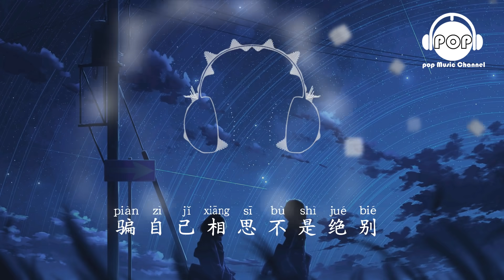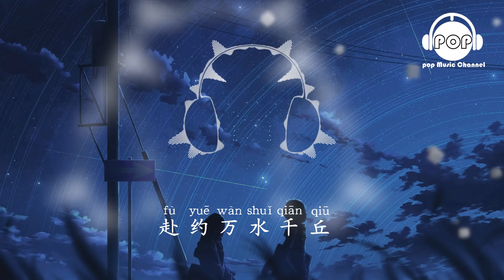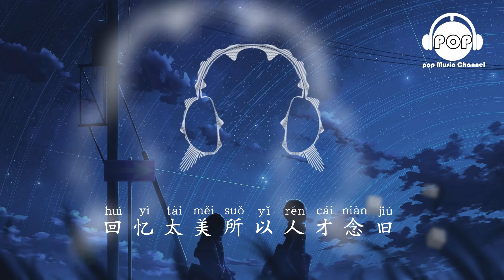念舊 - 阿悠悠 - 『超高无损音質』【動態歌詞Lyrics】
念舊
歌手：阿悠悠
你可曾在一首歌裏聽見一個夏天
你可曾在陌生的港口遇到熟悉的氣味
你可曾在一瓶可樂喝到誰的童年
你可曾在空氣的溫度裏找到一些安慰
一些安慰一些被遺忘的細節
差一點就被時間抹滅
一些安慰一段模糊的歲月
永遠回不去的那天
你是否和我一樣
在混亂中找到自己的規律
你是否和我一樣
在未知裏拼了命的找尋
這不是脆弱這只是念舊而已
你可曾在咖啡香裏回到誰的身邊
你可曾在倒影中看見似曾相識的雙眼
你可曾在公車上撫摸幼稚的留言
你可曾在擁抱的溫度裏找到一些安慰
你是否和我一樣
你是否和我一樣
這不是脆弱這只是念舊
你是否和我一樣